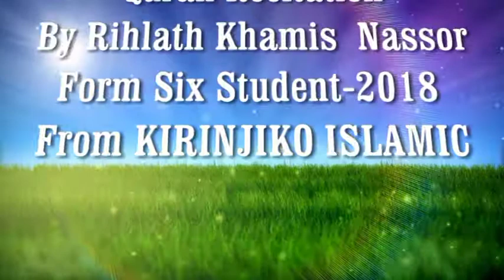Surat Najim by Rihllath Khamis Nassor